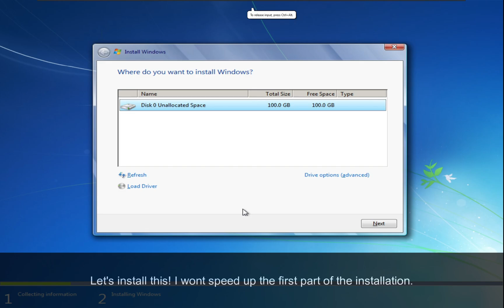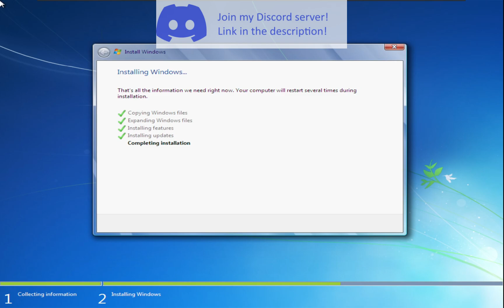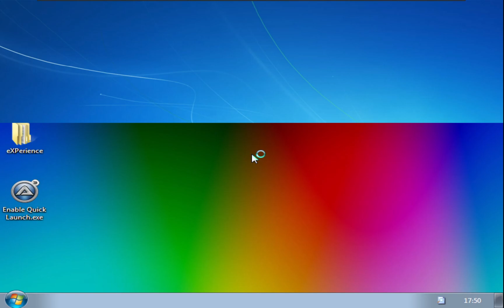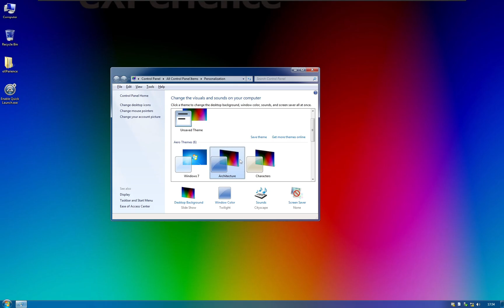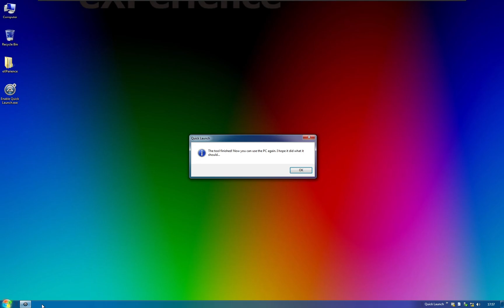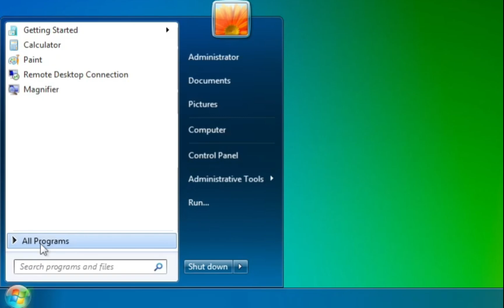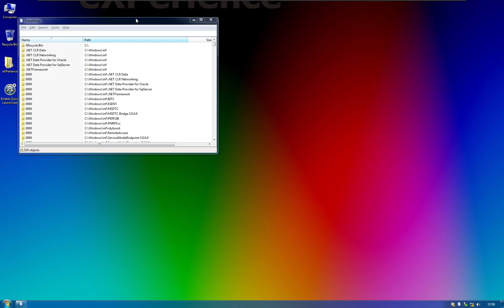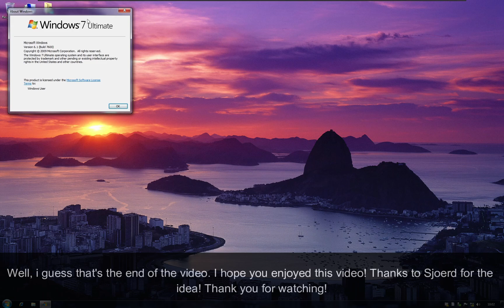Tiny7 - A very small Windows 7 mod!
Hello everyone! Let's hit 50 likes? Today I'll review Tiny 7, a light Windows 7 mod! Thanks to @sjoerdbollen for the idea! Links:

2. NIGHTkilla - Classical